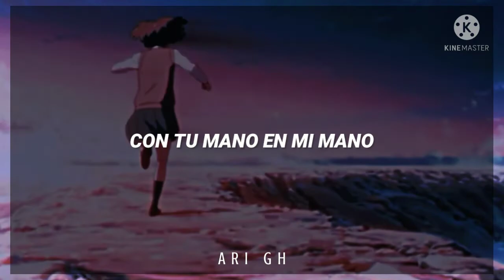Labios Rotos - Kimi No Na Wa/Your Name AMV || Sub. Español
♡ Canción - Labios Rotos
♡ Artista - Zoé
♡ Película - Kimi No Na Wa/Your Name

Regálame tu corazón
Déjame entrar a ese lugar
Donde nacen las flores, donde nace el amor
Entrégame tus labios rotos
Los quiero besar, los quiero curar
Los voy a cuidar con todo mi amor
Es raro el amor ah, es raro el amor ah
Que se te aparece cuando menos piensas
No importa la distancia, ni el tiempo, ni la edad
Moja el desierto de mi alma
Con tu mirar
Con tu tierna voz
Con tu mano en mi mano, por la eternidad
Y entrégame esos labios rotos lo quiero besar
Los quiero curar
Amor, amor, amor, amor, amor, amor
Amor, amor, amor, amor, amor, amor, amor